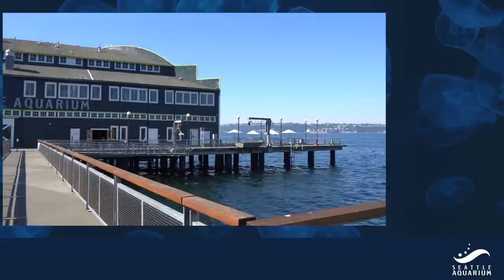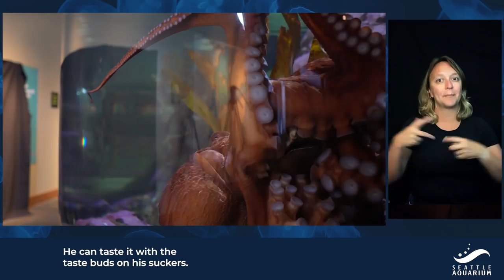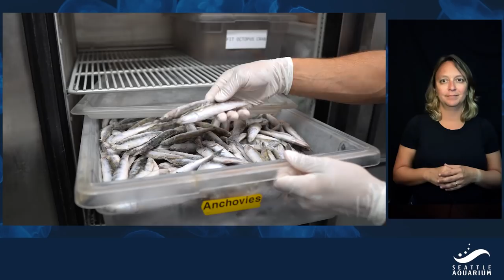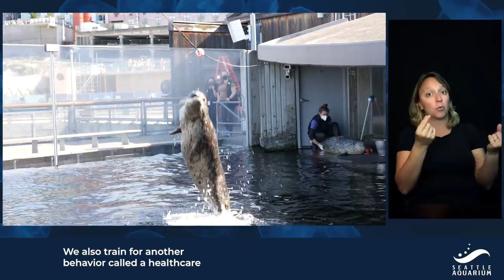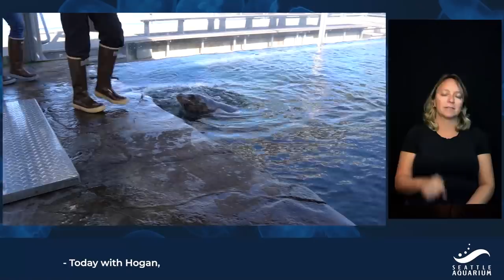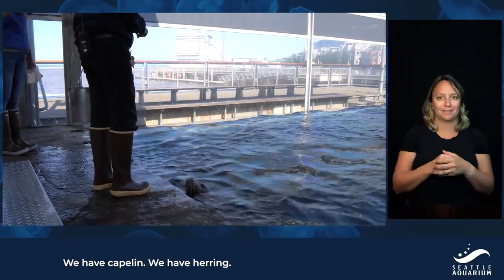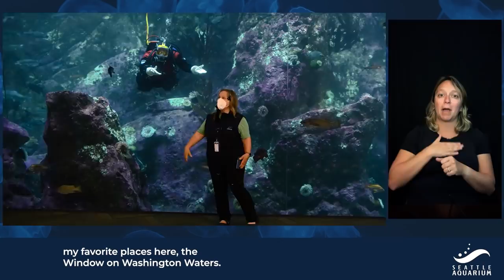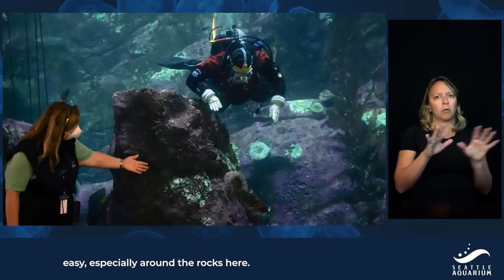Seattle Aquarium Virtual DreamNight 2021 (Live premiere on demand replay)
This historically in-person event is going virtual for 2021! Virtual DreamNight is an opportunity to safely bring our community together while enjoying fun and engaging programming. During DreamNight we will highlight some of your favorite animals, meet some of the Seattle Aquarium staff who care for them, and get a special behind-the-scenes look at how we take care of the animals who call the Aquarium home. DreamNight is primarily for people with a disability, special need or chronic illness, plus their families.

Virtual DreamNight premiered live on Saturday, September 25, 2021.